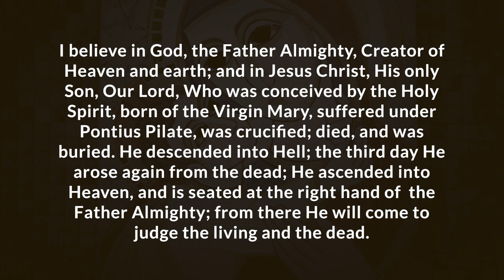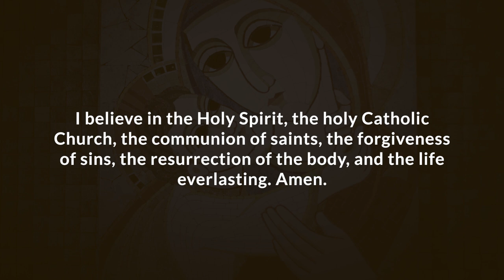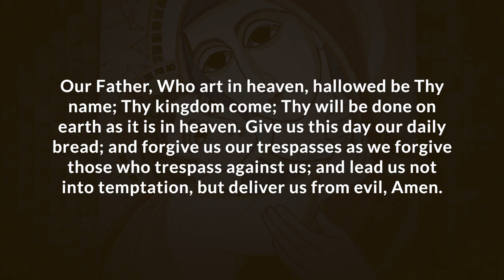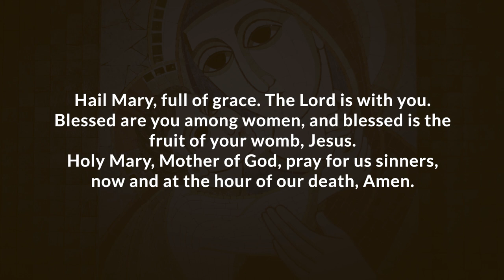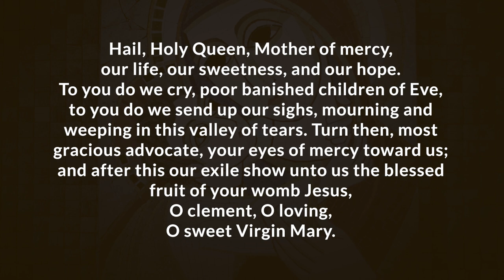Pray the Joyful Mysteries with Father Soc